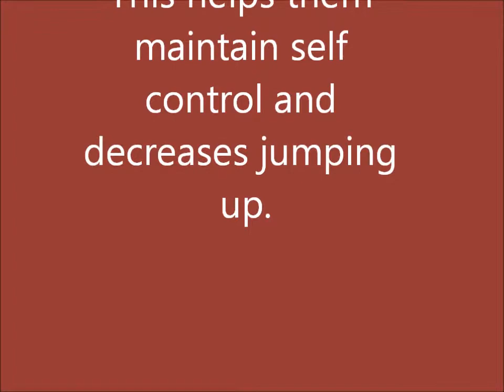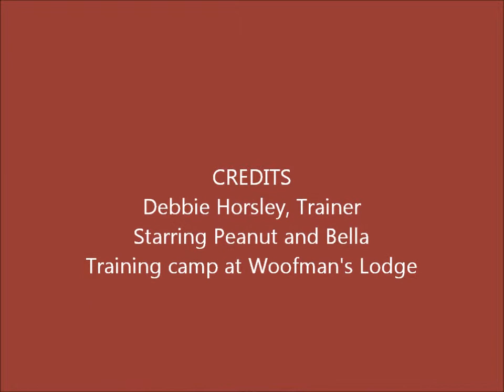Slow Release during Training Camp Session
Two happy Labradors learn to wait on their mats until released, and then approach slowly for petting. This helps keeps them under control when visitors arrive at home.